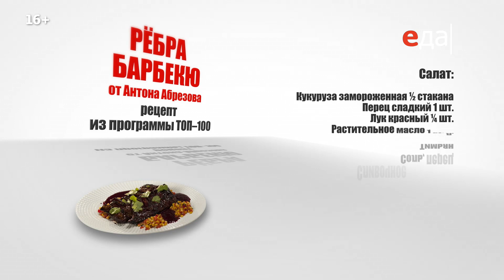Рёбра барбекю | ТОП-100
Готовим рёбра барбекю. Ингредиенты, способ приготовления, пошаговый рецепт

О рецепте:
Любимые блюда хочется готовить часто. Антон Абрезов рассказывает, как приготовить свиные рёбра барбекю в отсутствие самого барбекю, но при наличии плиты и духовки. Получится не менее вкусно и хитово - проверено!

О проекте:
Программа «ТОП-100» рассказывает о самых любимых и востребованных блюдах, без которых трудно представить себе наше меню. Лучшие повара канала демонстрируют свои коронные рецепты, делятся маленькими и большими секретами и не стесняются вносить в каждую передачу личное начало, рассказывая о собственном опыте и делясь профессиональными наблюдениями.